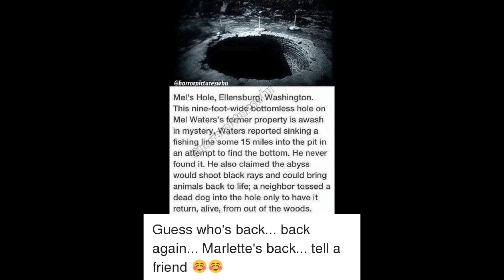Discussing "Mel's Hole".....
Remembering & discussing some of the unusual aspects of the Mel's Hole story which originally became famous through Art Bell's Coast To Coast am in 1997 when Mel called in. On 6-10-22 I did a show with Remote Viewer "Jessica Jones" & "Tonia Braddock", in which Mel's Hole was the target. Their data strongly revealed that the hole is actually functions like what "Time Science" calls a "TIPLER CYLINDER". This video was made more then a year before the RV show.